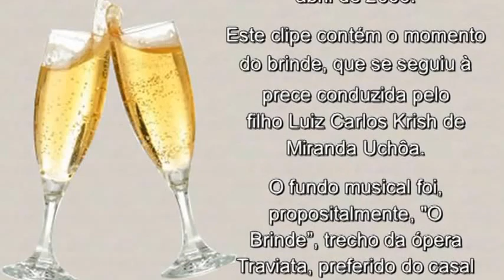ALFREDO MOACYR M UCHOA: O “brinde” da TRAVIATA em homenagem ao seu centenário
O centenário de Alfredo Moacyr de Mendonça Uchôa foi comemorado na residência de seu filho Paulo Roberto Yog de Miranda Uchôa, em Brasília, DF, no dia 21 de abril de 2006. Este clipe contém o momento do brinde, que se seguiu à prece conduzida pelo filho Luiz Carlos Krish de Miranda Uchôa. O fundo musical foi, propositalmente, “O Brinde”, trecho da ópera Traviata, preferido do casal Ena e Moacyr Uchôa.